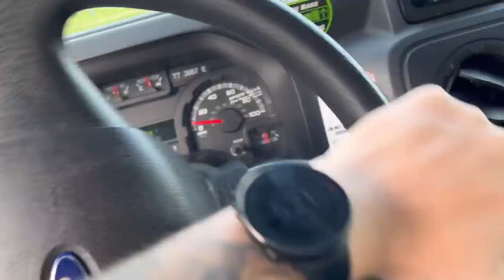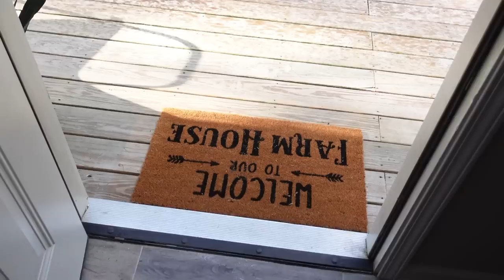WE ARE FINALLY MOVING!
hi welcome :)

Q-- where are you from? A-- Wisconsin

Q-- where do you live? A-- North Carolina

Q-- what series do you race in? A-- Xfinity and TransAm

Q-- how old where you when you started racing? A-- 9 :)

Q-- what  Autoimmune disease do you have? A-- I was born with Rheumatoid Arthritis and a few years ago diagnosed with psoriatic arthritis and psoriasis.

MY RACING SIM-
Extreme Sim Racing